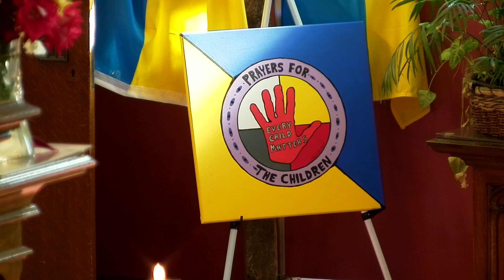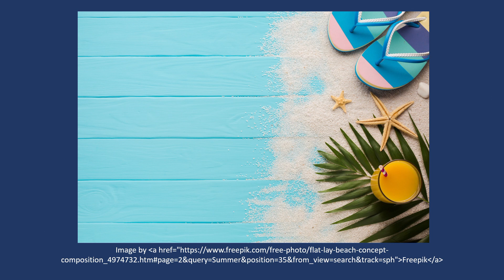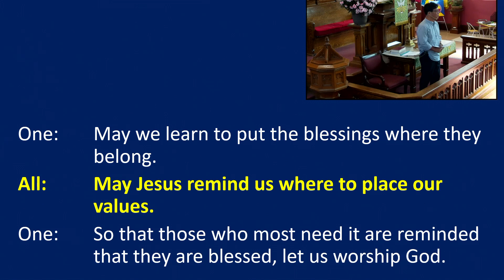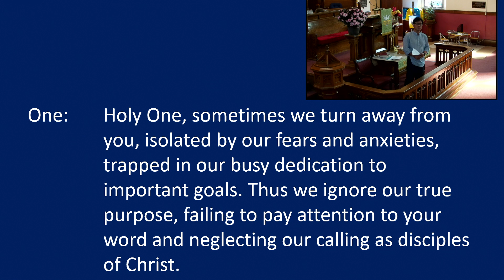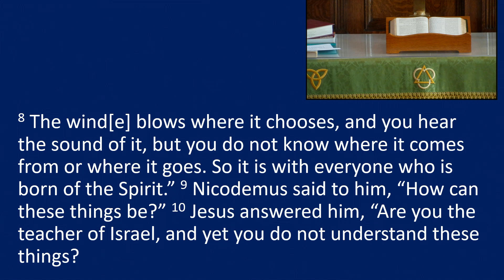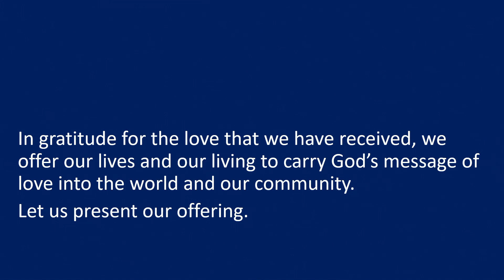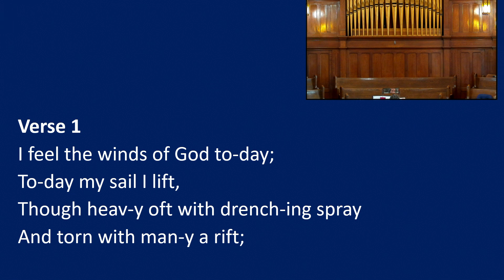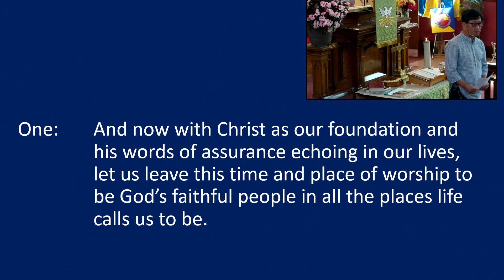Sunday August 27. 2023